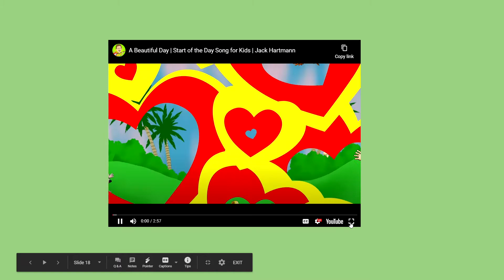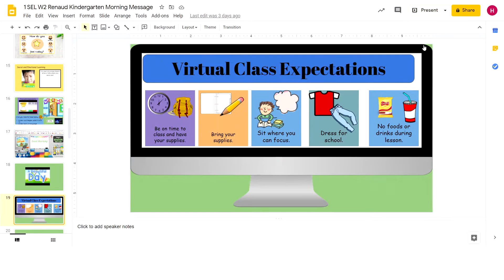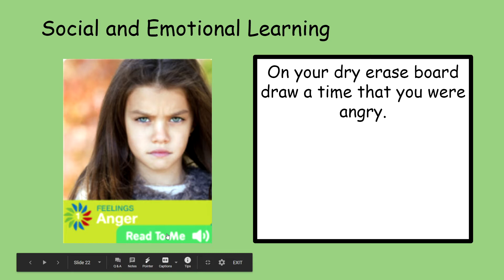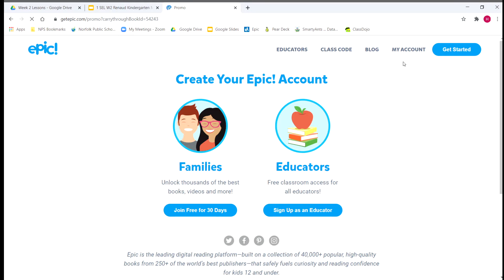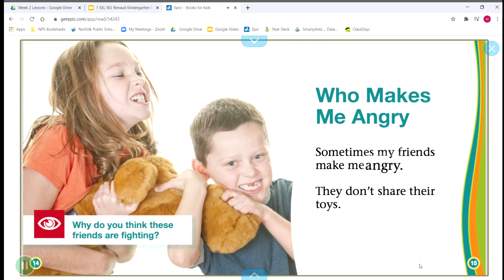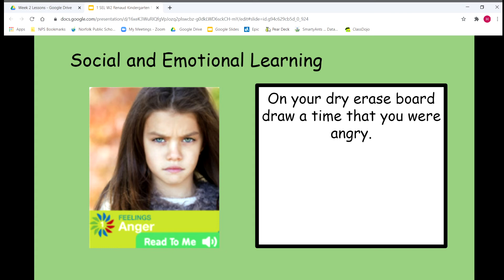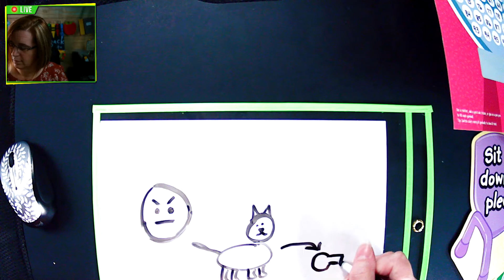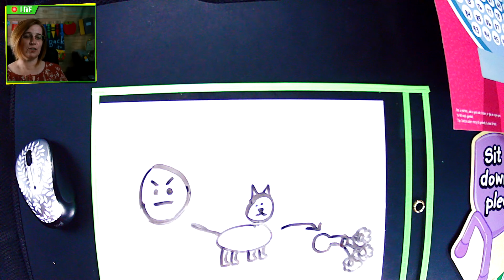Day 7 - Social and Emotional Learning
We are learning about feelings - angry.